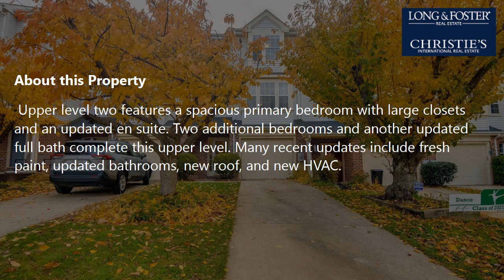Sale: 3 Beds - 2 Baths - 1760 sq ft - Reisterstown - MD [$285,000] MLS #: MDBC2001053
-- SUMMARY:
Real estate for sale - Townhouse: 3 Beds - 2 Baths - 1760 sq ft - 605 Brickston Rd Reisterstown - MD [List Price: $285,000]
MLS #: MDBC2001053

-- DESCRIPTION:
Don't miss out on this beautiful 3 bedroom, 2 full, 2 half bath garage townhome! Parking will never be an issue with this garage townhome featuring a driveway with room for 3 cars!  The garage enters into the main level which features a half bath and a bonus office/den/family room with walkout to back patio. Upper level one has a large open kitchen with a pass-through to the living room and access to the beautiful covered deck, perfect for dining and/or entertaining. The spacious living room/dining room combination (which is currently being used as an oversized living room) boasts hardwood floors and abundant light. The second half bath is conveniently located just off the living room. Upper level two features a spacious primary bedroom with large closets and an updated en suite. Two additional bedrooms and another updated full bath complete this upper level. Many recent updates include fresh paint, updated bathrooms, new roof, and new HVAC. This well-maintained home is conveniently located in the beautiful Timbergrove Community; featuring a community pool, tot lots, sidewalks, and common grounds. Close to 795, shopping, dining, and so much more!